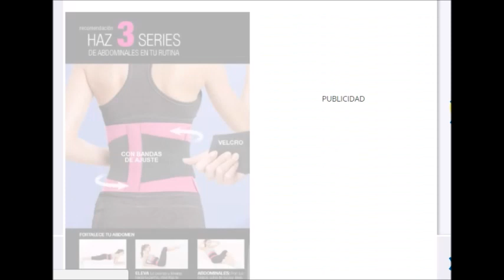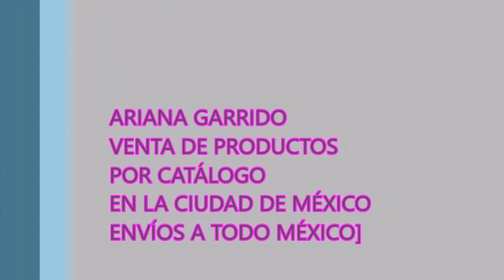Avon MODA Y Hogar C8 México 2018